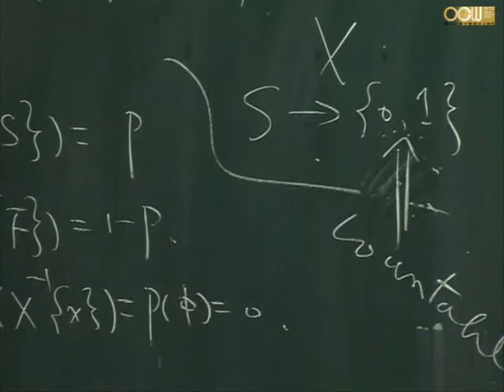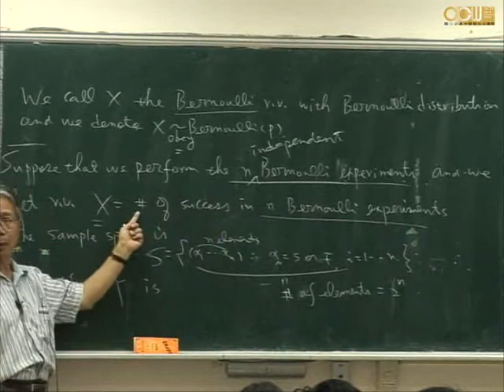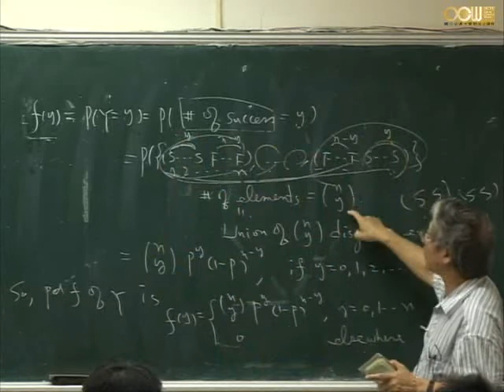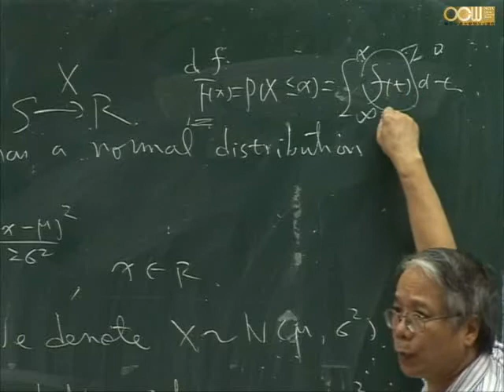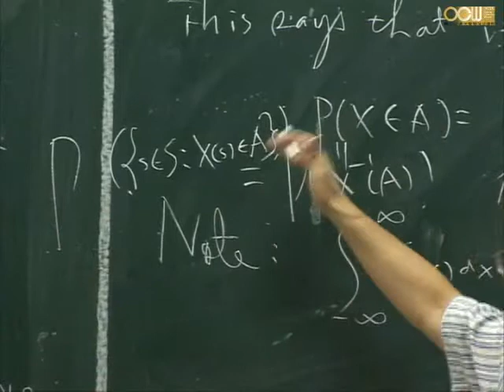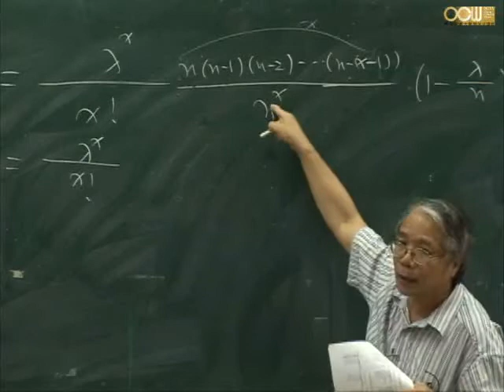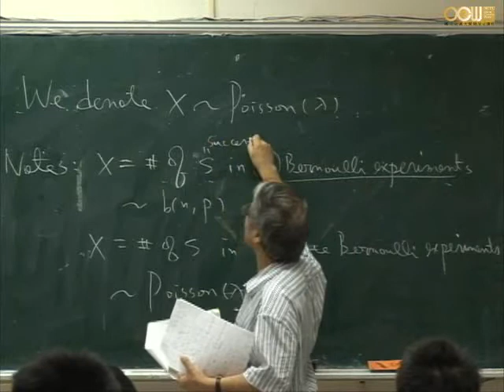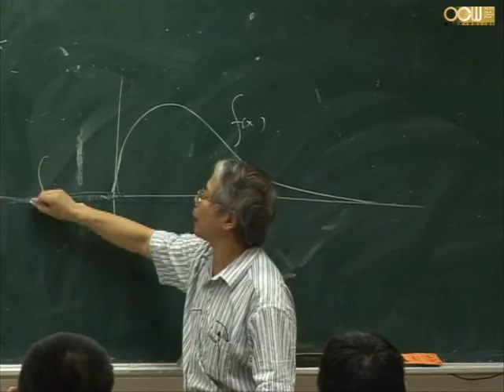Lec02 統計學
隨機變數，分配理論 (1/2)
授課教師：統計研究所 陳鄰安老師